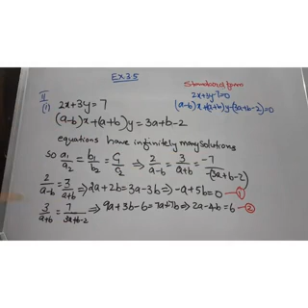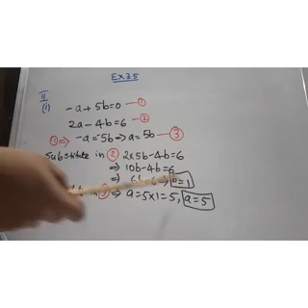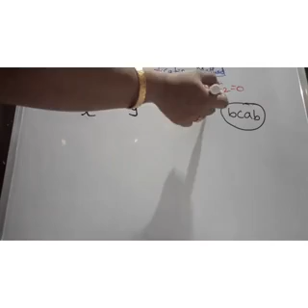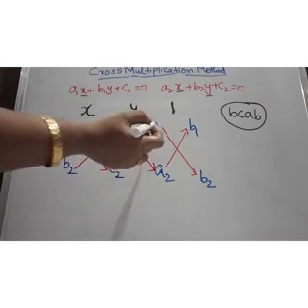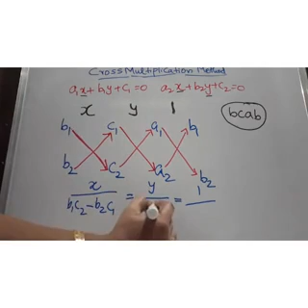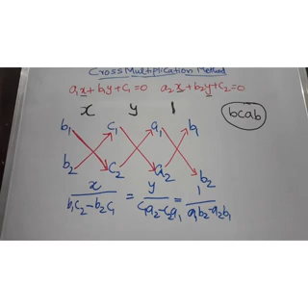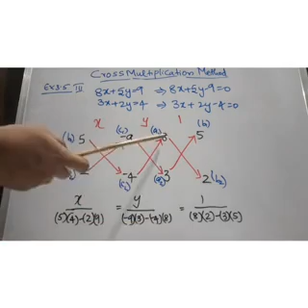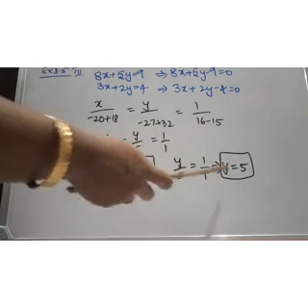10 Maths 2